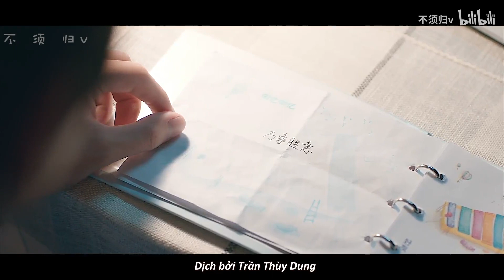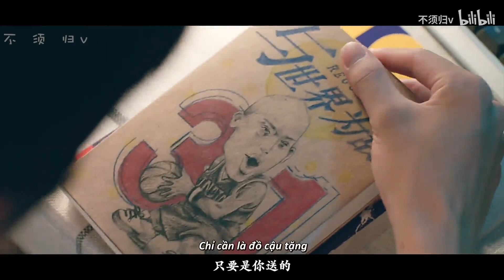[Vietsub] Fanmade Xin Chào Ngày Xưa Ấy - Dư Châu Châu, Lâm Dương